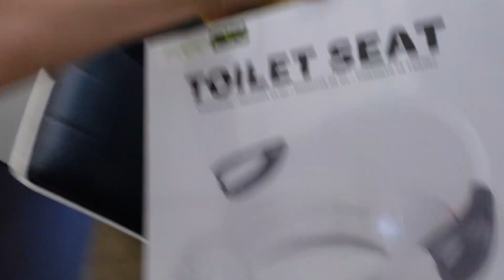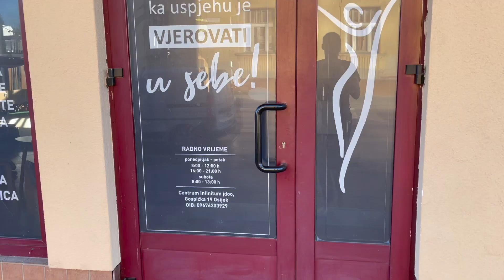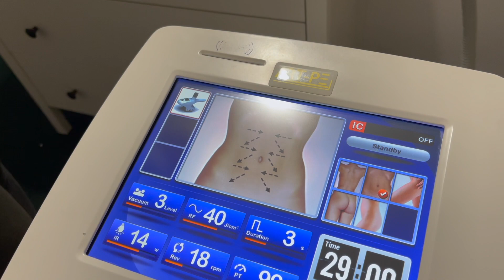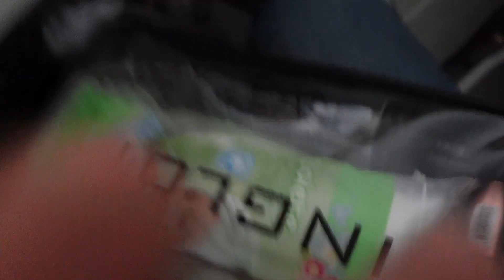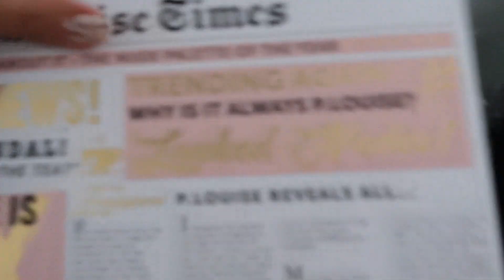ODVIKAVANJE OD PELENA USPJEŠNO! tjedni vlog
Ovaj tjedan je bio ful zabavan s odvikavanjem od pelena i svim obavezama koje smo imali, ali bitno da je počelo i da zasada ide u dobrom smjeru!

Kamera:
Canon 70D

Vlogovi :
Sony ZV-1